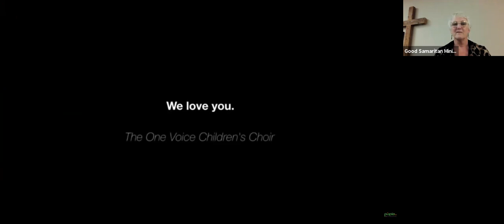Summer Practicum Class - 8/19/21